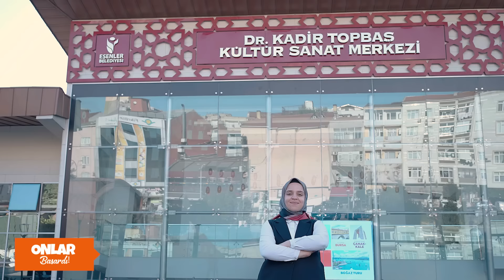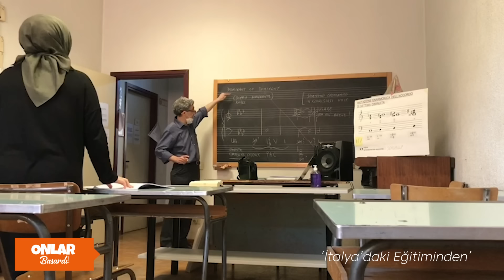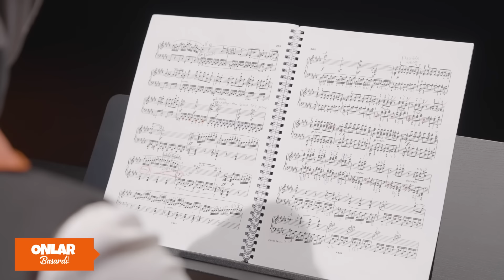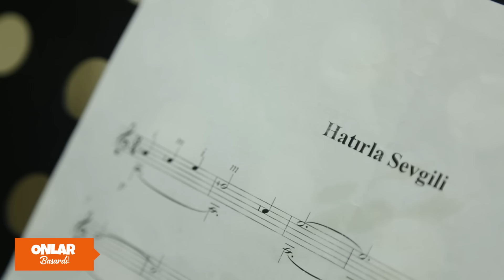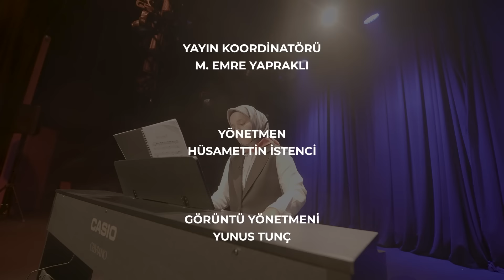Müzik Sadece Bir Yetenek Değil! | Meryem Türkoğlu | Onlar Başardı - B1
Esenler Belediyesi Sanat Evi’nin kültür sanatın farklı branşlarında yetiştirmiş olduğu öğrencilerinin başarı hikâyeleri ekranlarınıza geliyor.

“Onlar Başardı” belgeseli Pazar 22.00’de Şehir Ekranı’nda.